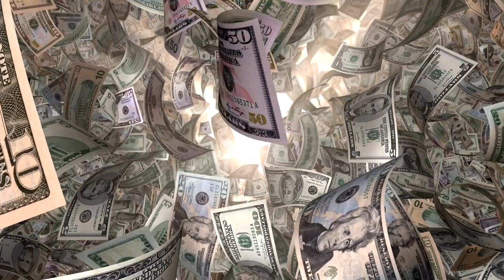Guided Meditation | Gratitude and Abundance | Attract Infinity Miracles (Affirmation)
Welcome to the first relaxing guided gratitude and abundance meditation designed to help you attract Miracle Money effortlessly. This soothing session will guide you into a state of profound higher self, release and let go the old versions of you and preparing your mind and body for a peaceful state to receiving abundance. Shift your mood and listen to the divine universe.

Love&light❤️
Edwina